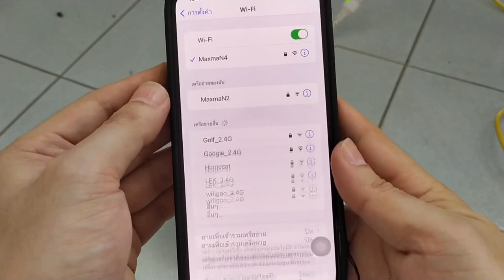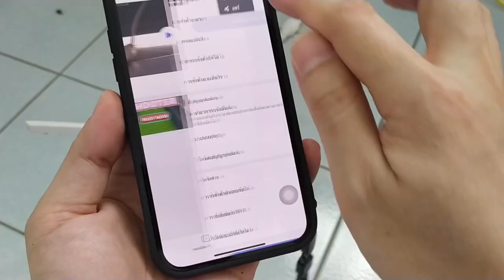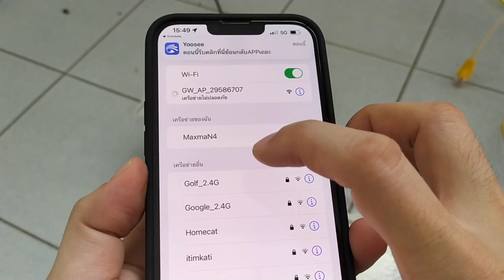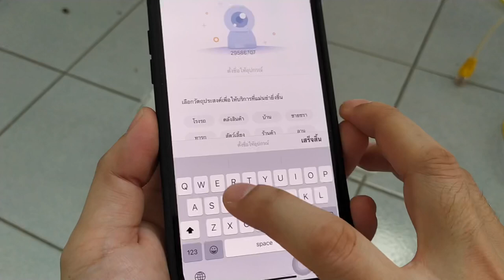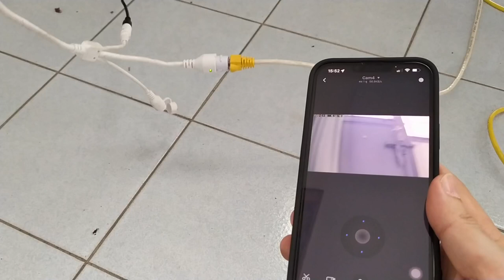วิธีเชื่อมต่อ กล้อง Yoosee Outdoor PTZ ไม่ใช้ QR Code (กล้อง YOOSEE QRcode หายก็ใช้งานได้ อย่าทิ้ง!)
ท่านต้องการกล้องราคาถูก Yoosee PTZ แนะนำร้านดีๆ ไว้ให้ครับ
แนะนำร้าน (ถูกที่สุด) ไว้ให้ตามนี้นะครับ

เอาวิธีเพิ่ม ตั้งค่ากล้อง Yoosee ทุกรุ่น ให้แอพ YOOSEE โดยไม่มี QR code (เมื่อคิวอาร์โค้ดหาย เลือนลาง) มาให้ชมกันนะครับ สามารถเชื่อมต่อได้ง่ายๆ 2 แบบนะครับ
[Chapter]
00:20 แบบที่1 เชื่อมต่อด้วยสาย LAN
01:30 แบบที่2 เชื่อมต่อด้วย WIFI 2.4 GHz

รีวิวกล้อง Yoosee กันน้ำ YooSee Outdoor PTZ camera HD กล้องหมุนได้ ​360 องศา กล้องวงจรปิดไร้สาย

คลิปถัดไปเป็นวิธีตั้งค่าใช้งาน กล้อง Yoosee Outdoor PTZ และเชื่อมต่อ NVR Vstarcam นะครับ

YooSee Outdoor PTZ camera HD  กล้องวงจรปิดไร้สาย wifi ภาพคมชัด กล้องกันน้ำ​ กล้องหมุนได้​360องศา ip66 APP:YOOSEE
กล้องวงจรปิดกันน้ำไร้สาย mini ptz สินค้าใหม่ พร้อมส่ง
- กล้องเชื่อมต่อผ่านไวไฟบ้าน 2.4G
- สามารถจับความเคลื่อนไหวผ่านแอพ  ในมือถือได้เลย
- สามารถดูภาพตอนกลางคืนได้ทั้งภาพสีและขาวดำ
- สามารถดูภาพคมชัดผ่านกล้องคู่ ล้านพิกเซล HD
- สามารถพูดโต้ตอบผ่านกล้องได้
- รองรับ SD การ์ดสูงถึง 128GB
- สามารภติดตั้งได้ทั้งภายนอกและภายในบ้าน
- สินค้าประกันเคลมภายใน7วัน
- ประกันสินค้า 1ปี

Model : JUNANHC-SP1X
APP :YOOSEE
Color : 2 (white)
Property : Full color, Weatherproof, WI-FI, Cloud
Pixel : 3MP/1080P
Sensor: CMOS FULL HD 3MP/1080P
Special Features: Weatherproof
Audio: 2-way intercom
New technology: AI
Style: Auto tracking IP WI-FI AI camera
TF card: Max 128G

[สิ่งที่ได้ในกล่อง]
-กล้อง PTZ WIFI YOOSEE
-อุปกรณ์ติดตั้งกับผนัง
-แถม หม้อแปลงไฟ DC-12V อย่างดีฟรี(ในชุดกล้องปรกติไม่ได้แถมให้)
-กล่อง คู่มือ สามารถทั้งแชทส่งวีดีโอได้ครับ

แนะนำใช้ Memory Card แท้เท่านั้น ถ้าซื้อ Sanddisk ให้ซื้อสีแดงเทาขึ้นไป
( Class10 Speed 120MB/s ขึ้นไป)
SD Card 16GB  ได้ 2 วัน
SD Card 32GB  ได้ 4 วัน
SD Card 64GB  ได้ 9 วัน
SD Card 128GB  ได้ 17 วัน

สำหรับคนที่ต้องการ Micro SD card (64GB) รุ่น แดง-เทา ขึ้นไป แนะนำร้านนี้
 (Sandisk เองเลย ถูกอยู่นะ)
(กล้องรุ่นนี้ใส่ได้สูงสุด 128GB นะครับ)
ร้านอื่นๆ อีกหลายร้านเรียงตามราคา

[กระทู้ที่เกี่ยวข้อง]
แนะนำ NVR และ กล้องวงจรปิด 2020
กล้องวงจรปิดยี่ห้อไหนดีคะ
กำลังจะติดกล้องวงจรปิด ขอความรู้เรื่องระบบกล้องว่าควรติดแบบไหนหน่อยค่ะ
รบกวนแนะนำ กล้องวงจรปิด ที่สามารถดูผ่านมือถือ ราคาไม่แพงให้หน่อยครับ
ช่วยแนะนำ กล้องวงจรปิด หน่อยครับเลือกแบบไหนดี คุ้มติดร้านขายของ